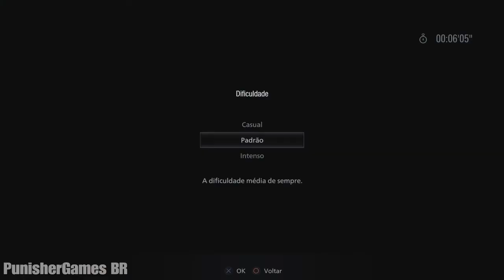RESIDENT EVIL VILLAGE: SPEED RUN VILAREJO (sem comentários)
AGORA O CANAL TERÁ TAMBÉM PODCAST (PunisherCast BR) E ASSUNTOS NERDS!

☑️LIKE+FAVORITO!
☑️COMENTEM!

☑️Gosta do meu trabalho? Que tal apoiar o canal? Acesse o link abaixo e apoie com valores que você desejar:

☑️Sigam a página do meu parceiro @erenbrasil !

-Canal de gameplays TypicalBR👉🏻

☑️Me chamo Leonardo e através do  codinome “Punisher” levarei vocês para os melhores gameplays sem comentários do YouTube !
☑️Curte top 10 sobre jogos? Não fique por fora do canal!
☑️Siga meu podcast👉🏻PunisherCastBR💀👊🏻
☑️Não sou noob nem pro, só estou aqui para divulgar meu trabalho e demonstrar gameplays de jogos para quem não puder adquirir os jogos ou estiver na dúvida se vale a pena ou não comprá-lo💀

☑️Dê os devidos créditos sobre o meu trabalho, divulguem respeitando o canal👊🏻